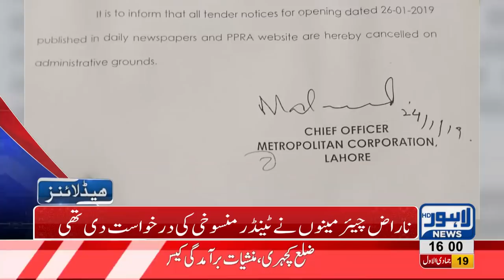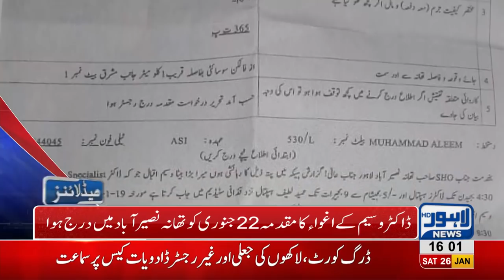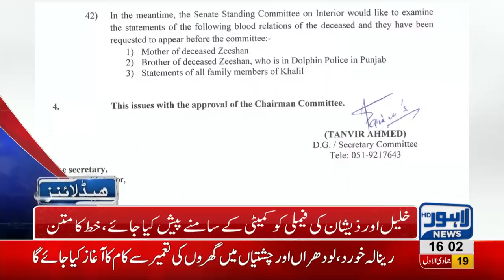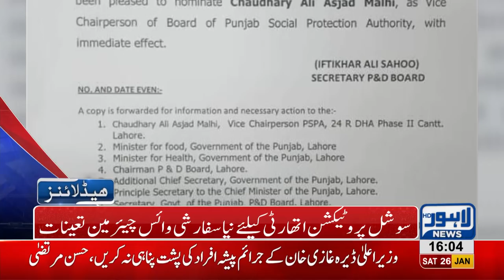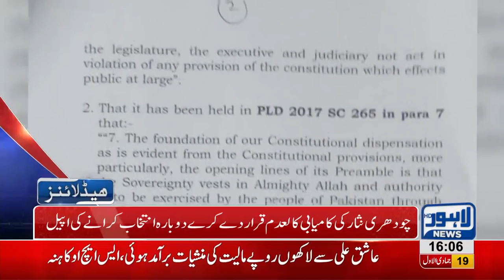04 PM Headlines Lahore News HD – 26th January 2019